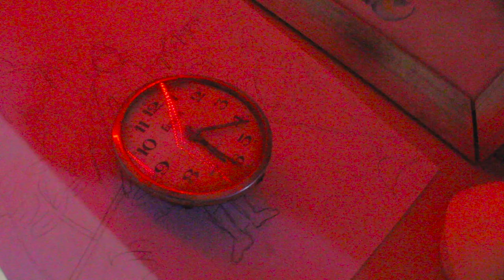TIME RECKONING PART 2 TRAILER